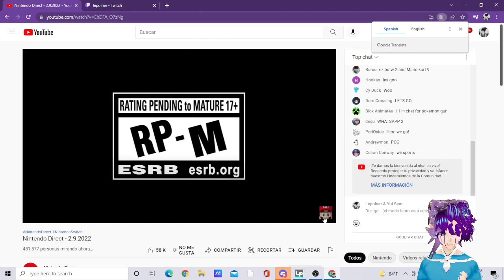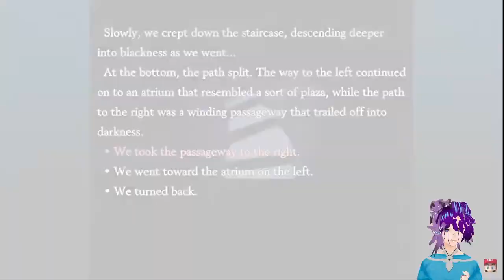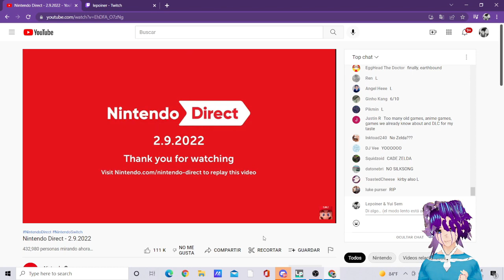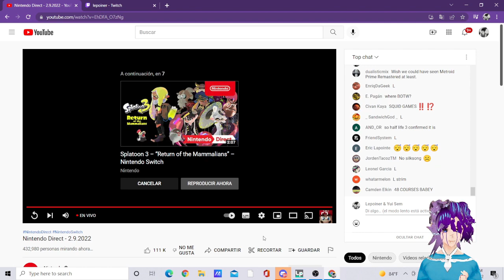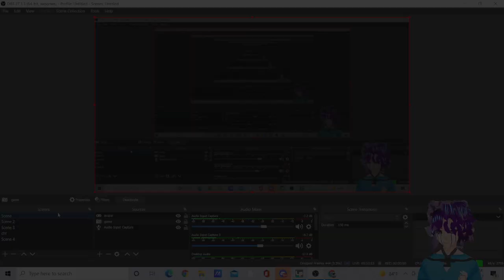Broke vtuber reacts to the last nintendo direct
As always Nintendo gives us a decent direct I would give this one 8/10